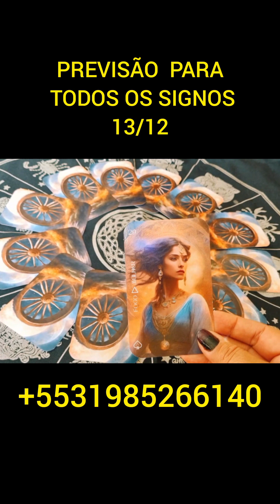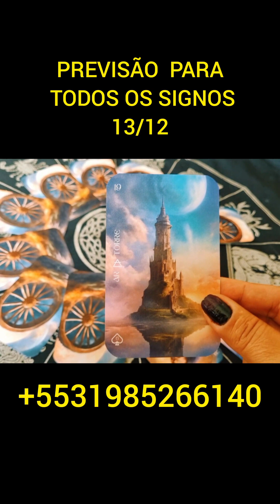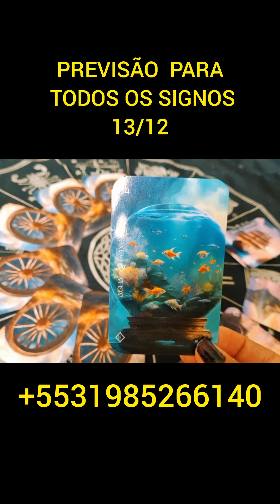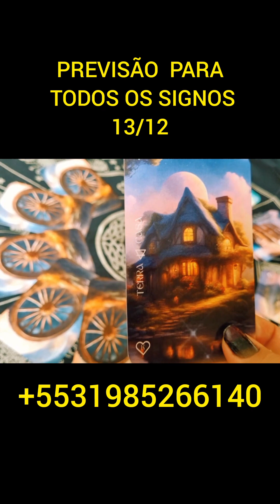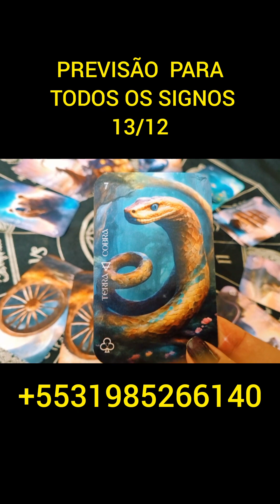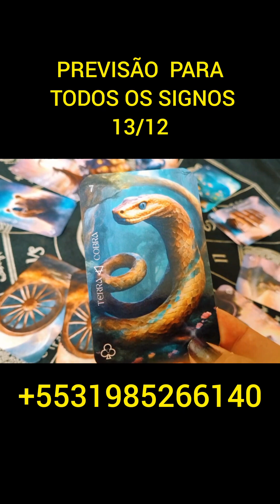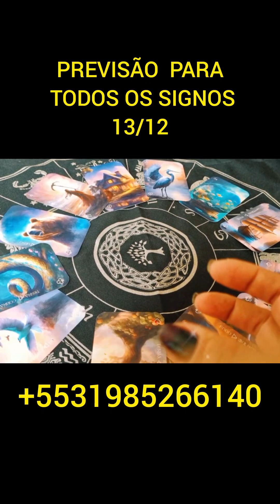PREVISÃO PARA TODOS OS SIGNOS 13/12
Previsão para todos os signos
WhatsApp para consultas e rituais:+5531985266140